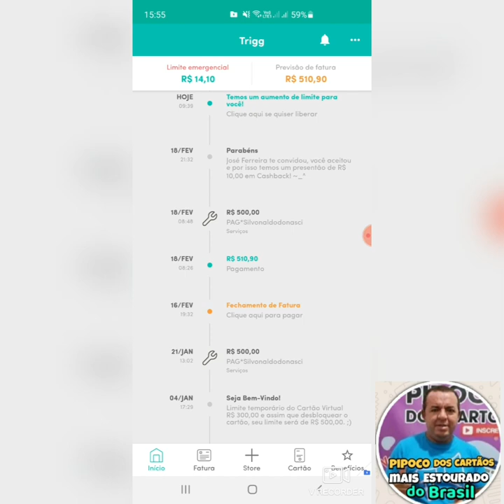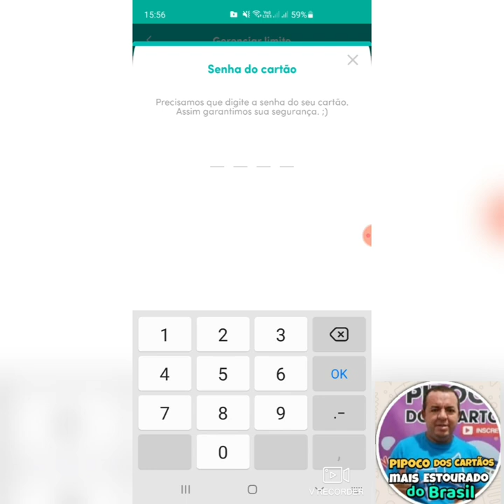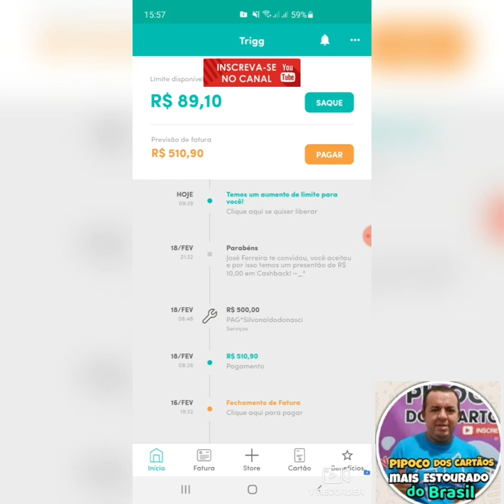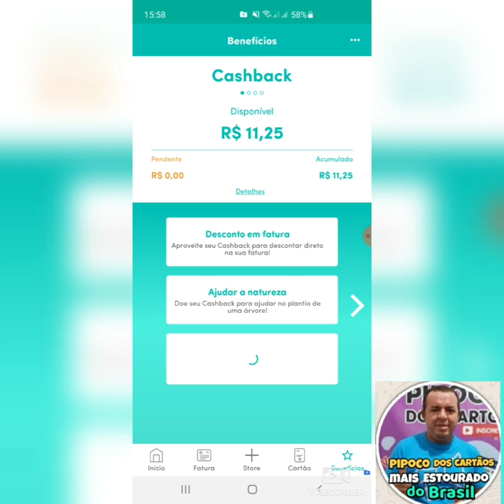ATENÇÃO! Cartão trigg aumenta limite de um escrito do canal apenas com uma fatura paga. SENSACIONAL.